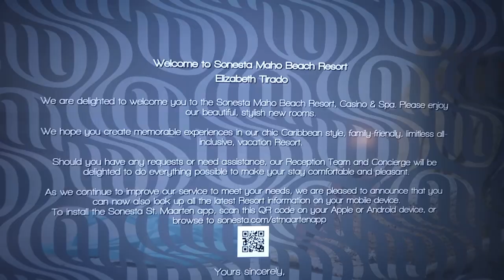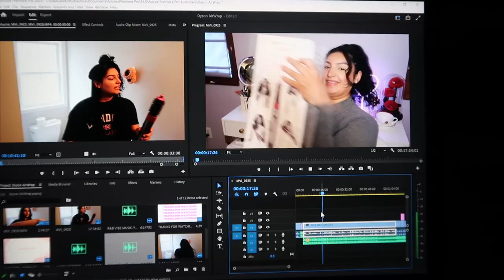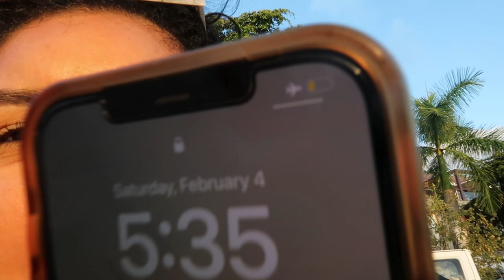Spent my Bday on a boat!!!! | Sunset dinner cruise, Loterie farm, Exploring St Barts & St Martin...